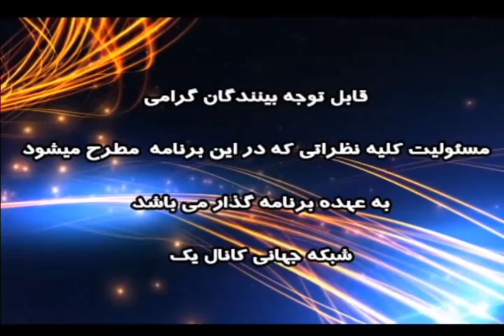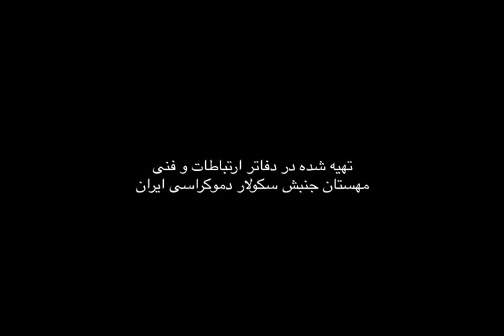Ramz Piroozi 09 14 18 رمز پیروزی با حسن اعتمادی میهمان محمد نوری زاد